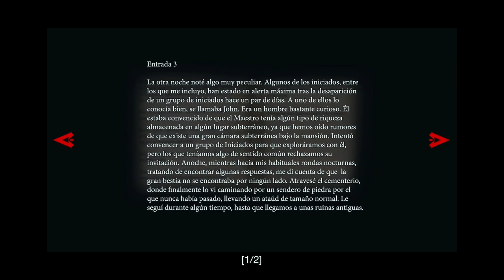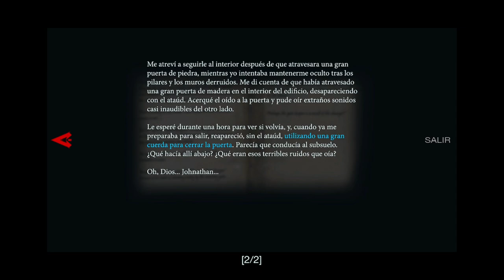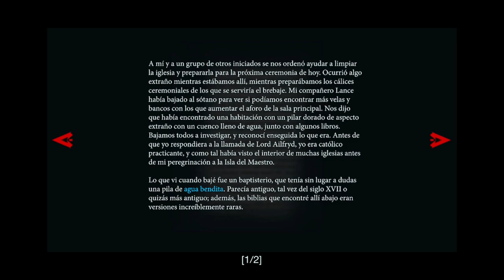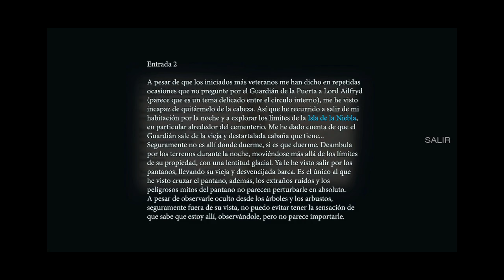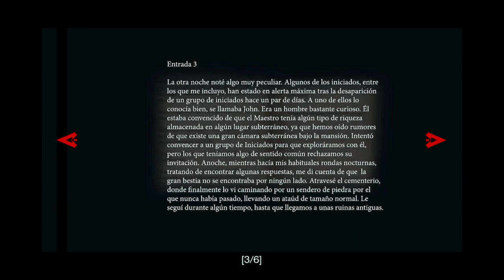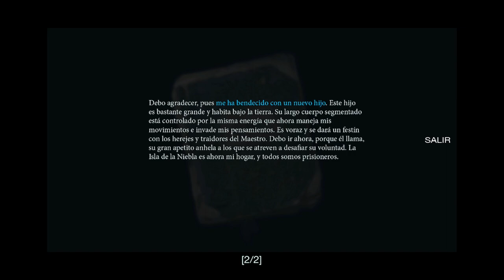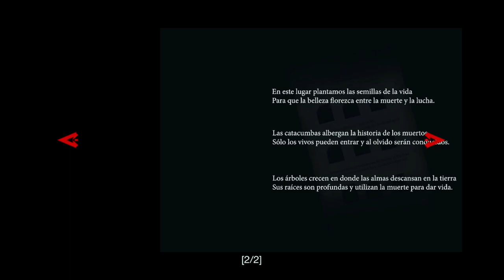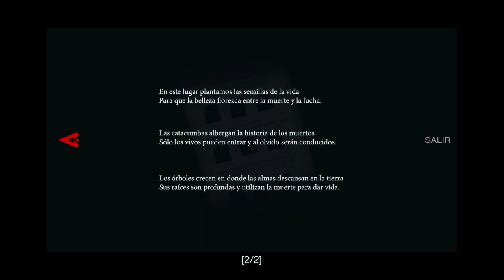Them And Us - Parte 4 - Gameplay - Español - Resident Evil Like - Survival Horror